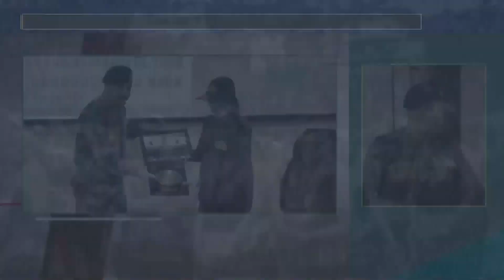ASSAM RIFLES’s NATIONAL INTEGRATION TOUR TEAM RETURNS TO KOHIMA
Inspector General of Assam Rifles north flagged in the National Integration Tour team on November 6 to provide first hand experience about the training provided at Indian Military Academy and Rashtriya Indian Military College, Dehradun. A national integration tour team consisting of 20 students, 4 teachers from 4 different higher secondary schools in Kohima returned and was received by IGAR (N) Major General Vikash Lakhera at the Directorate General of Assam Rifles Kohima. During the tour of 10 days, the delegation visited different schools and academies at Delhi and Dehradun to explore and gain fruitful knowledge to boost their confidence and meet the future challenges. Speaking during the flagging in ceremony, IGAR (N) said India is a developing country and that everyone should be a part of it while he urged the students to dream big and learn to outshine others